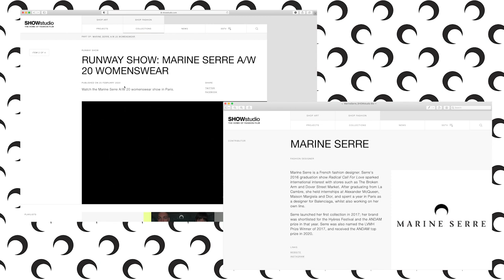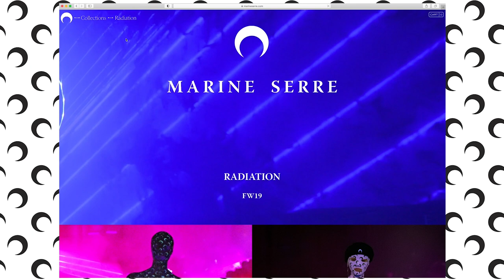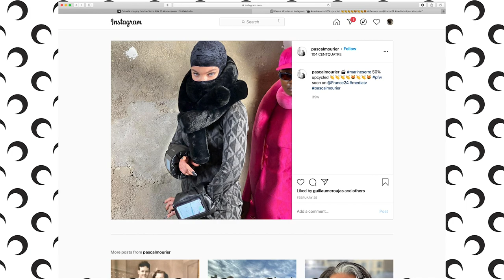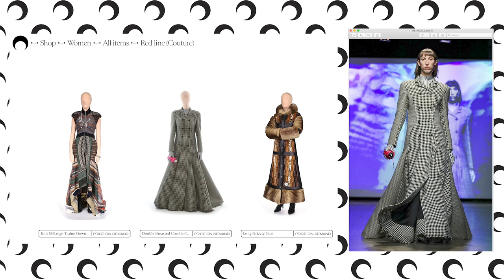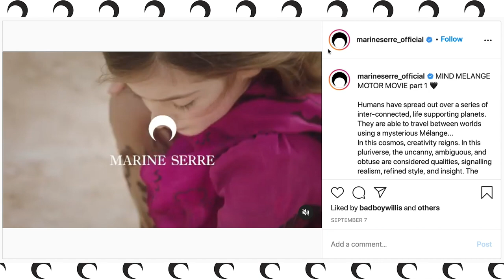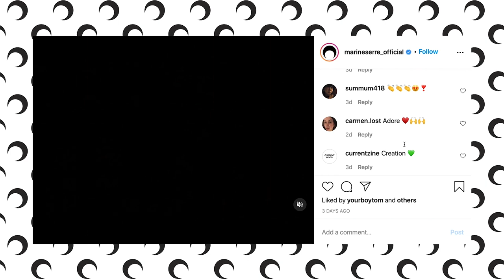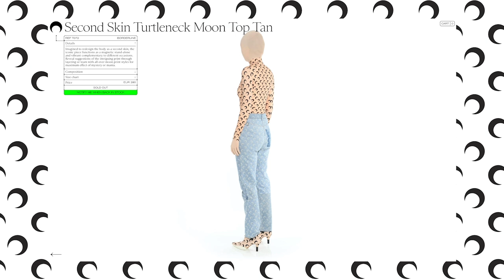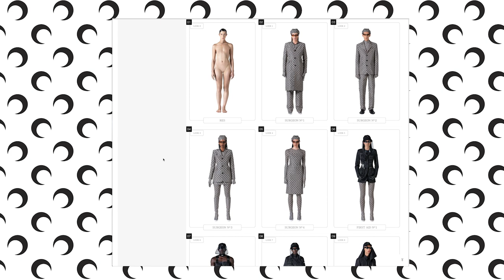How Fashion's Futurist Marine Serre is Saving the Planet One Carpet at a Time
Fashion designer Marine Serre explains how regenerated fabrics make up a core part of her eponymous brand's futurist identity. Analysing her A/W 20 collection which sourced carpets, silk scarves, knitwear, leather and denim, Serre explains how her collections are divided into different lines, from couture gowns to the infamous crescent moon tops. The LVMH prize winner also explains how she is mindfully growing her brand into a global business.